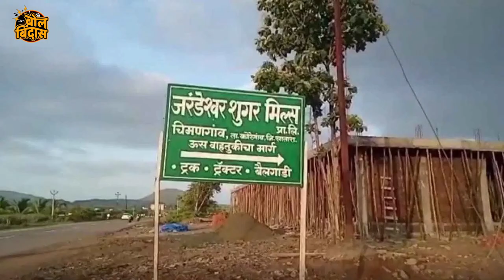पवार साहेबयांच्या मुळेचआमदार गेलेअजितदादां सोबत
भाजपा व शिंदे सेनेसोबत जाण्याच्या अजित पवार यांच्या भूमिकेला राष्ट्रवादीचे अध्यक्ष शरद पवार यांचीच फूस, आशिर्वाद, पाठबळ आहे का? शरद पवारांच्याच आजपर्यंतच्या विविध प्रसंगीच्या व आत्ताच्याही भूमिका 40 आमदार अजित पवारांसोबत जाण्यास कशा कारणीभूत आहेत याची नोंद घेणं आवश्यक ठरतं. हे सर्व जाणून घेण्यासाठी हा व्हिडिओ पूर्ण बघा. नमस्कार, मी नितीन शिंदे बोल बिंदास च्या आजच्या हा भागात आपले स्वागत !